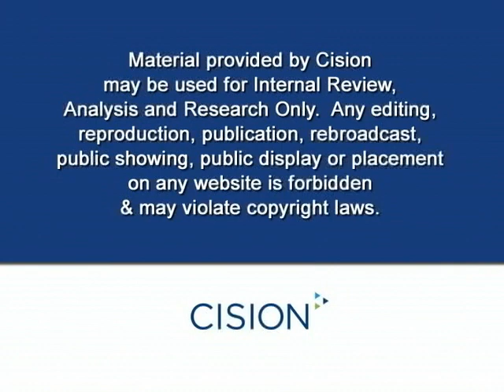Makeup Artist Robert Jones Featured on the Today Show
International Celebrity Makeup Artist and Amazon.com's top ten best-selling author, Robert Jones, discusses his TOP TIPS for looking younger! And guess what? It's not about covering up more, it's about making good choices that bring out your best features!